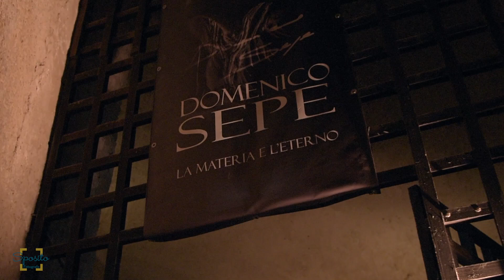𝕷𝖆 𝖒𝖆𝖙𝖊𝖗𝖎𝖆 𝖊 𝖑'𝖊𝖙𝖊𝖗𝖓𝖔 𝒟𝑜𝓂𝑒𝓃𝒾𝒸𝑜 𝒮𝑒𝓅𝑒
Teaser in onore della presentazione dell'opera del Cristo rivelato dello scultore Domenico Sepe, rappresentato dalla magistrale interpretazione dell'attrice Slobodanka Ciric e con la partecipazione dell'artista Pietro Mingione. A cura di Daniela Marra.
Al violino Daniela Trionfante

Video